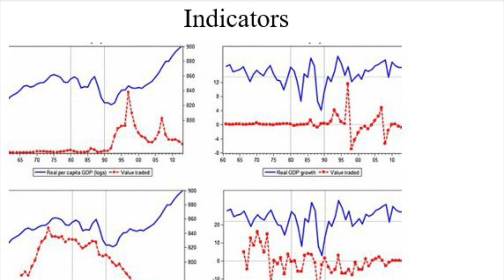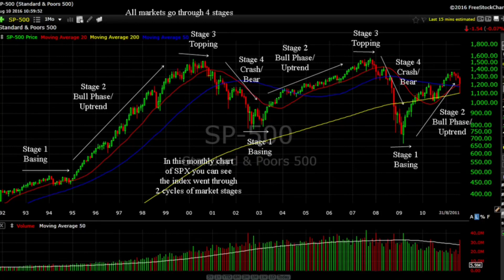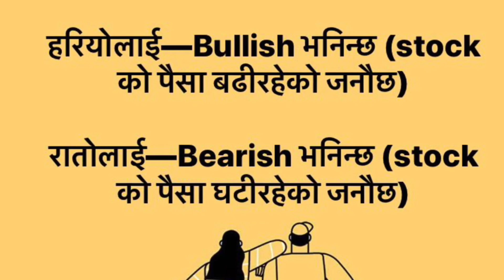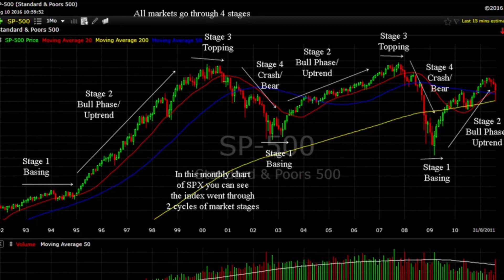Why do stocks go down as soon as I buy them [[ In Nepali ]] Part 30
This is the official video of the daddyandson YouTube channel. This video is created to give information about the stock markets.

Click here for the free stock from Robinhood broker sign up and join Robinhood using my